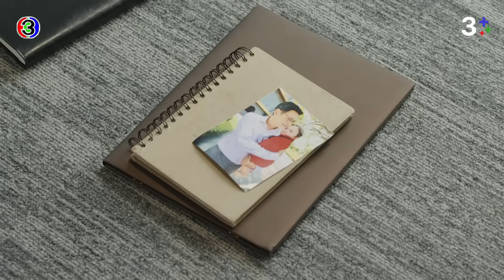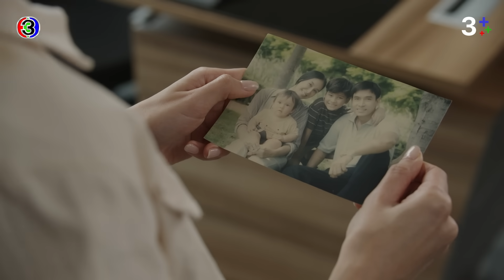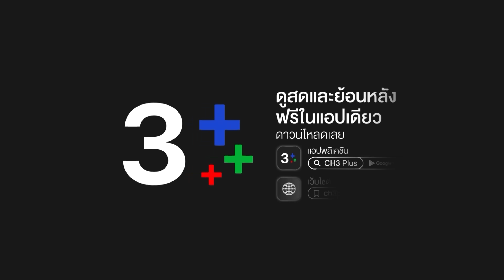FIN | ฉันไม่อยากให้น้องสาวคนเดียวของฉันต้องตาย | สืบลับหมอระบาด EP.16 | Ch3Thailand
เธอคือ...น้องสาวฉัน

"ดูละครย้อนหลัง" เรื่อง สืบลับหมอระบาด รับชมฟรีได้ทาง 3Plus ทั้ง ch3plus.com และ 3Plus Application หลังทีวีออนแอร์แล้ว 45 วัน...พิเศษสำหรับสมาชิก 3Plus Premium สามารถดูละครย้อนหลังได้ไวก่อนใคร ไม่ต้องรอนาน และดูแบบต่อเนื่องโดยไม่มีโฆษณาคั่น

ดูย้อนหลัง สืบลับหมอระบาด กดลิงก์นี้ได้เลย อัปเดตตอนใหม่ 22.30 น.
ดูสด สืบลับหมอระบาด ออกอากาศ ทุกวันจันทร์ - อังคาร เวลา 20.30 น. TV : ช่อง3 กด 33

 ขุนเขา หมอระบาดที่ทำงานเพื่ออุดมการณ์โดยไม่หวังชื่อเสียง ในขณะที่ เจนจิรา นักข่าวสาวเพจดังก็ต้องเพิ่มเรทติงด้วยการตีแผ่ผลงานของขุนเขา ทำให้ทั้งสองต้องตีกันไปร่วมงานกันไป โดยเฉพาะการสอบสวนโรคระบาดร้ายแรงครั้งล่าสุด ที่นอกจากจะอันตรายจนทำลายชีวิตผู้คนมากมายถ้าพวกเขาไม่สามารถหยุดยั้งมันได้แล้ว ทั้งคู่ยังได้พบความจริงในอดีตที่เคยทำร้ายครอบครัวของพวกเขา

นำแสดงโดย : ณเดชน์ คูกิมิยะ, คิมเบอร์ลี่ แอน เทียมศิริ, อเล็กซ์ เรนเดลล์, ภูริตา สุปินชุมภู, สัญญา คุณากร, คัทลียา แมคอินทอช, ทรงสิทธิ์ รุ่งนพคุณศรี, พลวัฒน์ มนูประเสริฐ, ซานิ นิภาภรณ์, ไผ่ วิศรุต, ภูผา นพวิชญ์, ขวัญฤดี กลมกล่อม, ป๋อมแป๋ม นิติ

บทประพันธ์โดย :  ปิยพร วายุภาพ, กฤษณ์ มงคลเกษม, ชญานิน เลี่ยวไพโรจน์
บทโทรทัศน์โดย : ปิยพร วายุภาพ , กฤษณ์ มงคลเกษม
กํากับการแสดงโดย : นิติวัฒน์ ชลวณิชสิริ
ผู้จัดโดย : อ้อม-พิยดา อัครเศรณี
ผลิตโดย : เมจิค อีฟ วัน เอนเตอร์เทนเม้นท์ จำกัด